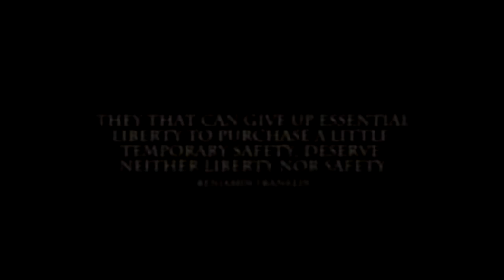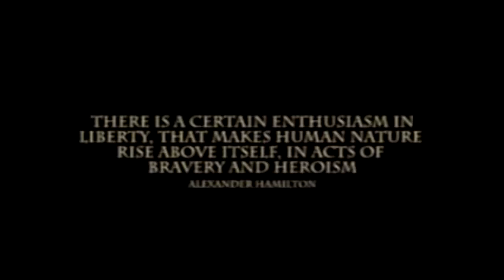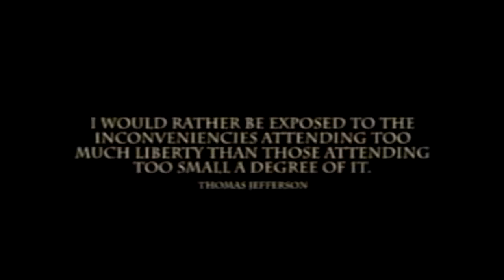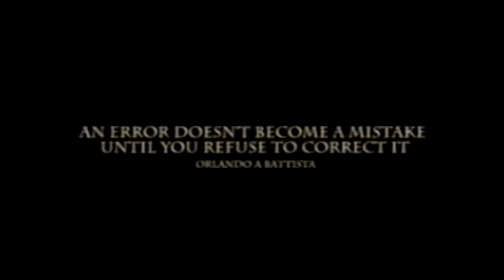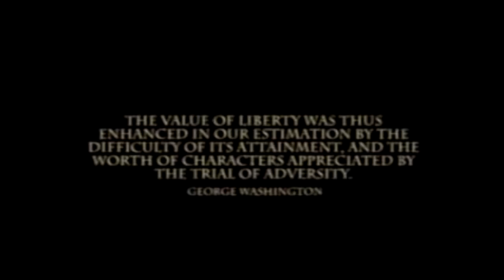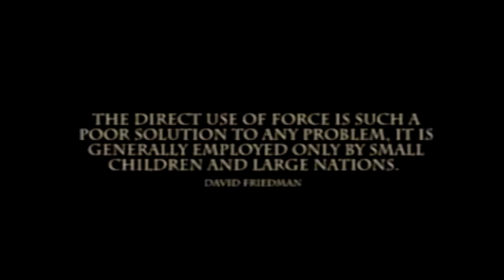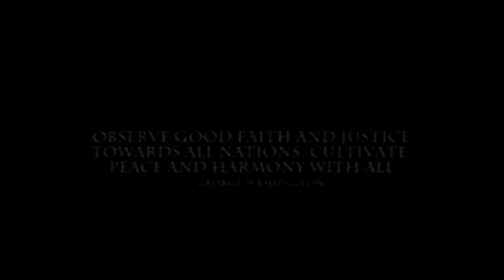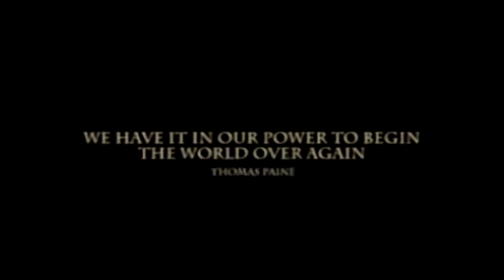Barring The Lies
I have no rights to any of this content.  It was all photos and videos take by other people I simply compiled it into short sections and I am not making any profit from it.  This was all available online by Youtube.com